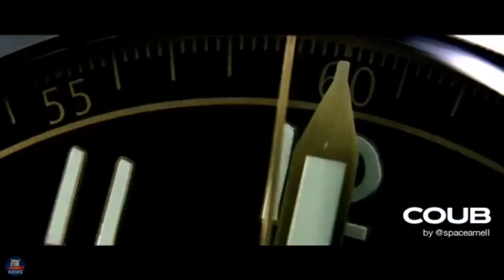Coub Of The Week | #161 | Memes News